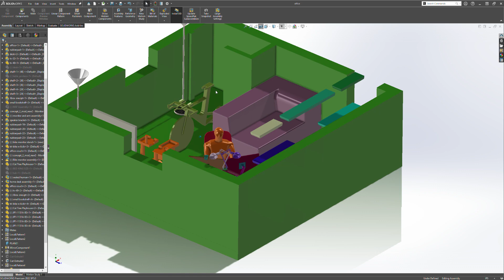SOLIDWORKS Premium 2022 SP5 0 office 2022 12 10 17 53 04